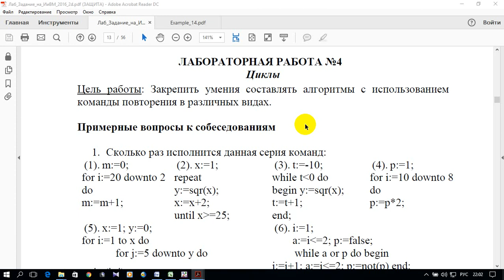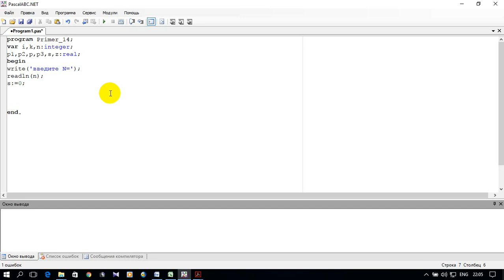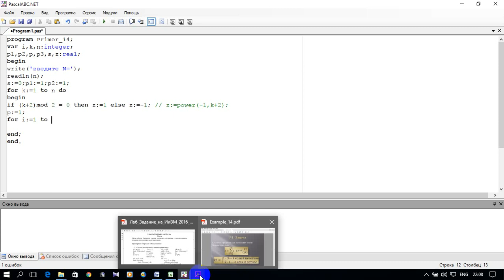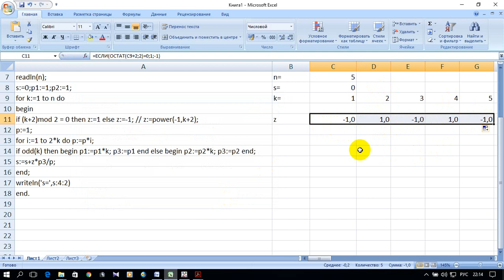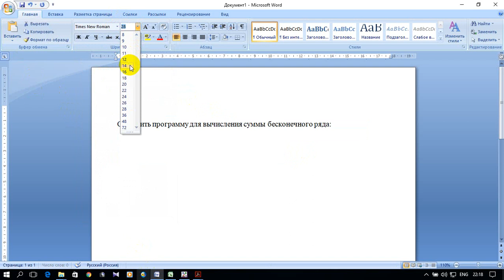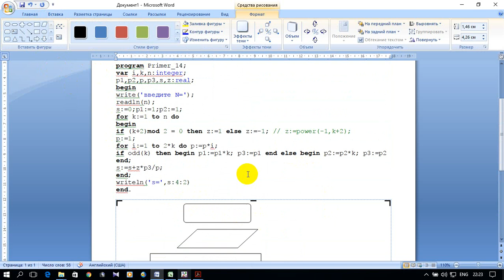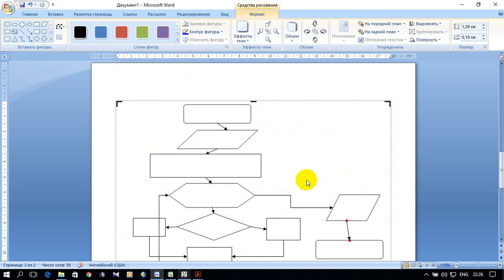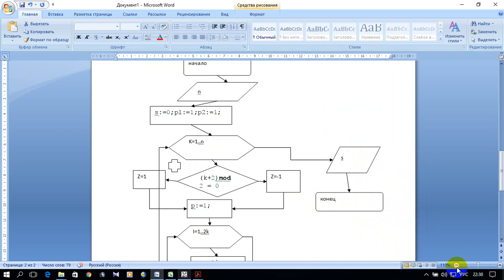ИНФОРМАТИКА 1. S01.E18. ЛАБОРАТОРНАЯ РАБОТА №4. Пример 3 (Pascal, excel, word)